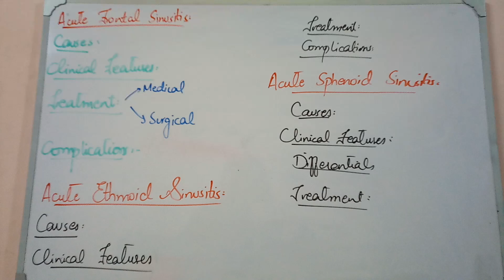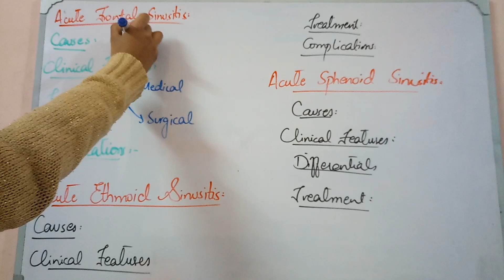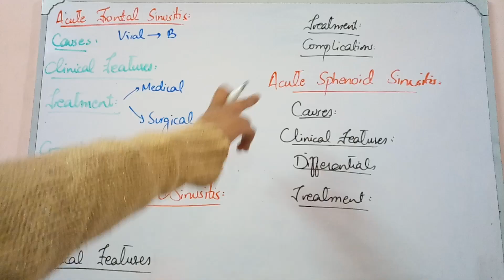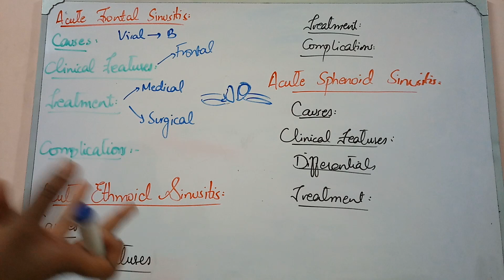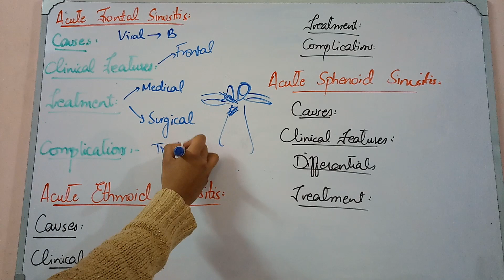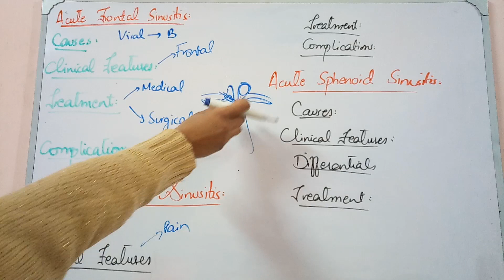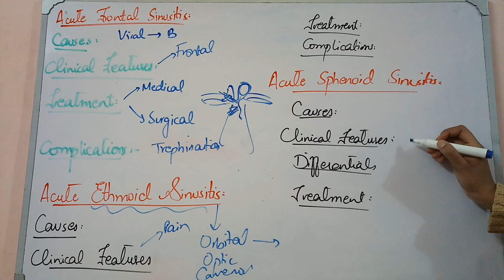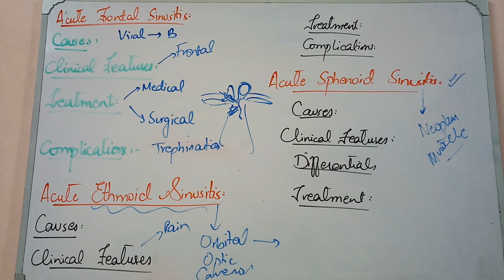PARANASAL SINUSES lecture 6 ACUTE Frontal, ethmoidal and sphenoidal sinusitis IMPORTANT points